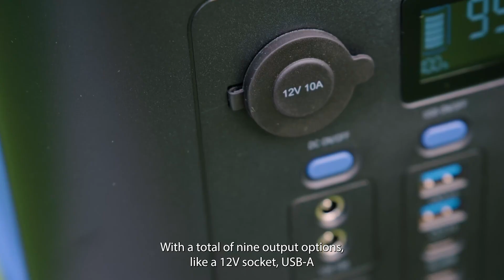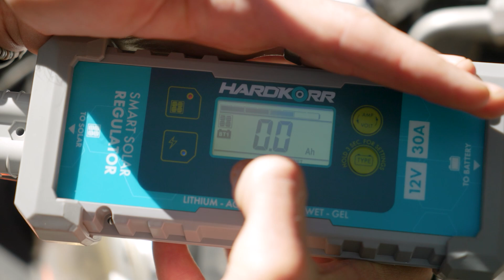Ep 152 - What Size Solar Panel Do I Need?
So… watt solar panel size is the missing piece to your power puzzle?

From recharging depleted batteries to powering your camp kitchen, Ben and Lauren shed some (sun)light on the complexities of solar panel sizing. Our gear gurus break down the practical differences between 100W and 200W panels by explaining controller requirements, power station compatibility, and real-world limitations.

Tune in for a sun-soaked discussion of valuable amp calculations, plug-and-play recommendations, and Ben and Lauren’s personal approach to solar setups, so you can keep the campsite powered up off the grid.

00:00 – Intro
02:59 – What Sized Solar Panel do I Need?
03:44 – The ‘One-Line’ Answer…
04:45 – Considering a 200W Vs 100W Solar Panel
06:06 – Limitations
07:06 – Considering a Solar Controller with Your Panel
10:01 – The Companion Rover 500 Power Station
11:50 – What Would Ben Do?
14:12 – Amp Replenishment
15:45 – Plug ‘N Play
18:07 – Summary